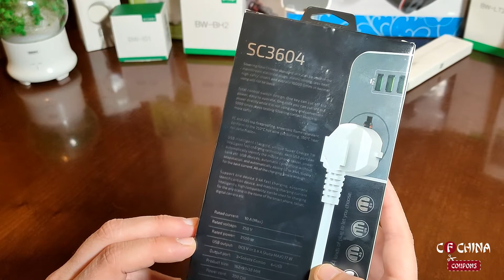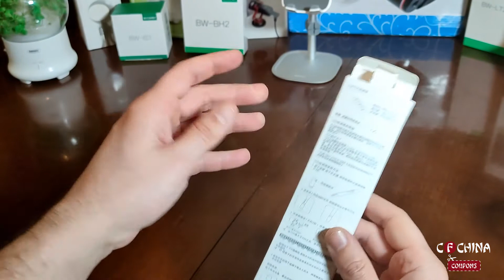Mini Unboxing για να περνάει η ώρα με το καλύτερο triporate πολύπριζο, tds tester και phone holder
or#Telegram

1)LDNIO 5V 3.4A 3 International Power Socket 6 USB Port 6.56ft/2m EU Plug Charging Socket 🌐
2)Original Xiaomi TDS Tester Water Quality Meter Tester Pen Water Measurement Tool 🌐
3)Baseus Telescopic Tablet Stand Desktop Stand Phone Holder Support 4-12.9 Inch 🌐